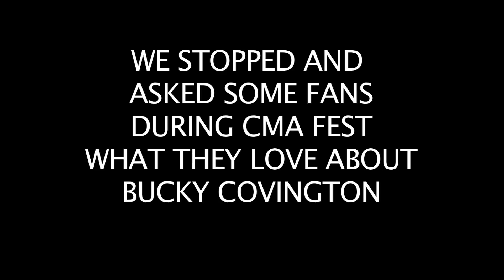CMA FEST - BUCKY FAN TESTIMONIALS